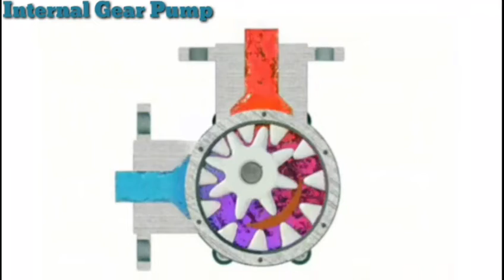Internal Gear Pump